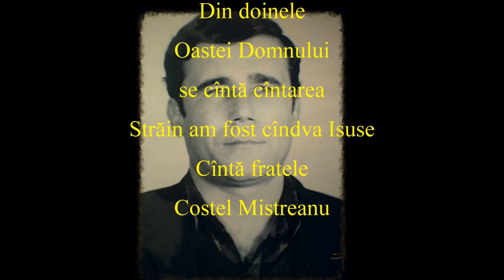Costel - Străin am fost cîndva Isuse - la orgă Vasea Rouă - 29-III-2021